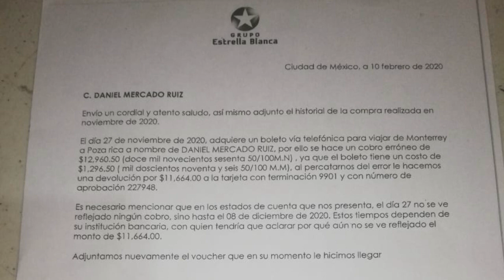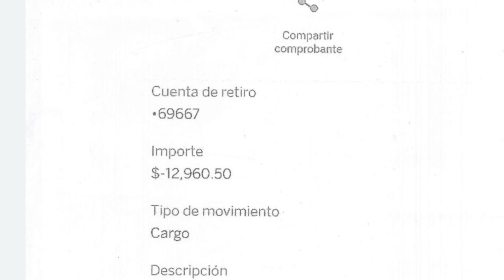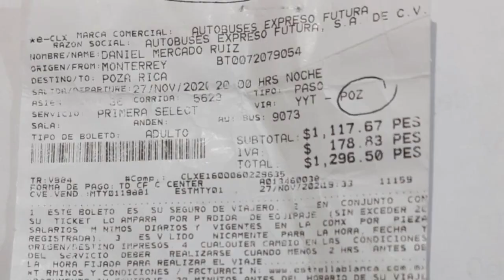LA DEFRAUDAN EN ESTRELLA BLANCA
LA DEFRAUDAN EN @GrupoEstrellaBlancaOficial @GEB_oficial AL COBRARLE 10 VECES EL COSTO DE SU BOLETO AL VIAJAR DE MONTERREY A POZA RICA